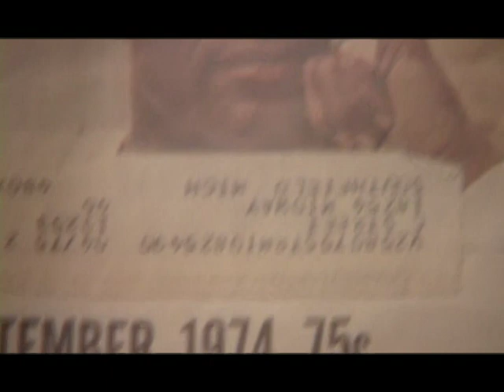Joey G. (Part 4)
Joey G is a story inspired by true life events. The lead character is played by Joe Giambra, an ex cop from Buffalo New York, who both befriended and busted members of the Buffalo mafia. Joe Giambra, as a police detective, busted Paddy Calabrese, a mafioso who was the first mob member to testify in the federal witness protection program. The director and writer Robert Viharo, portrayed Paddy in the film "Hide in Plain Sight", where he met Joe 30 years ago. This reunion and the film's authenticity make this a special experience.

PRODUCED BY ROBERT VIHARO AND PAIGE OLSON
DIRECTED, STORY, AND SCENARIOS BY ROBERT VIHARO

Feature Run time 1 hours 50 minutes

color • 2008